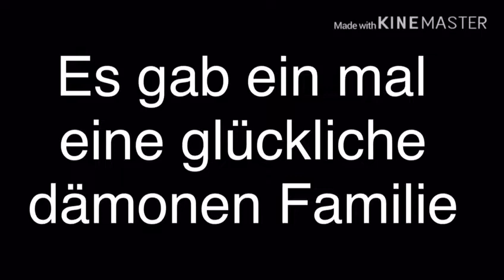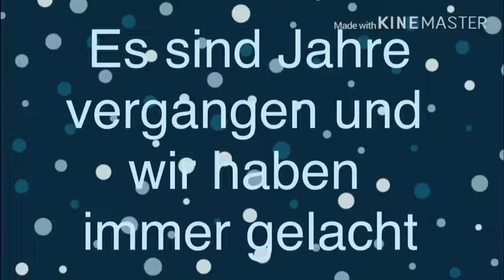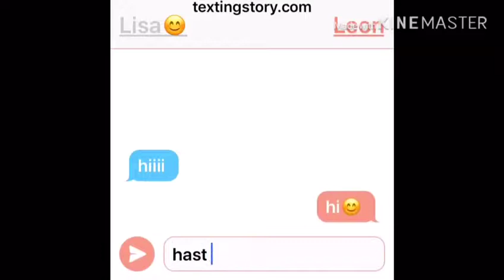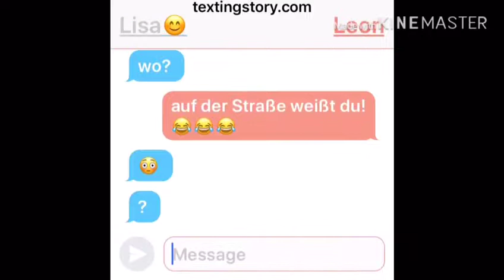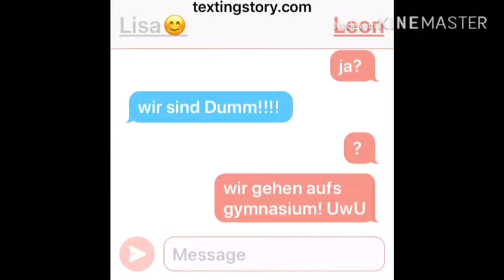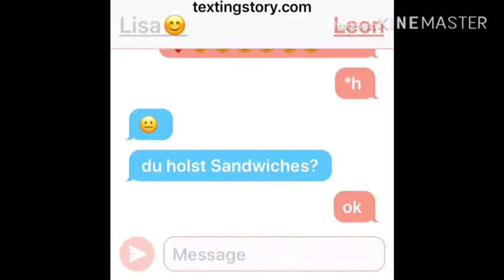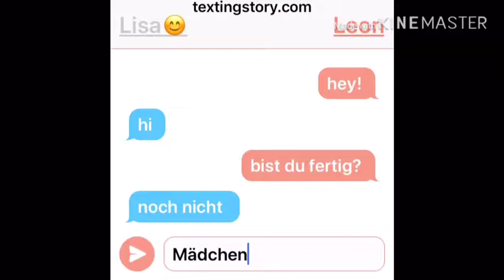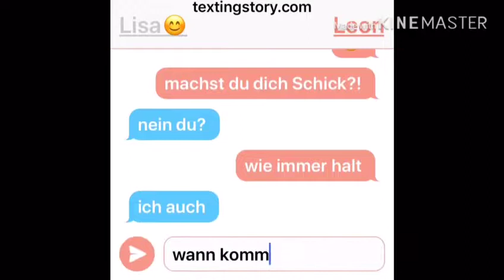Geheime Dämonen /Ep 1/Sky Cloud *¬*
Info an Konakon Izumi, es wird doch eine Serie !😅❤
HEL❤
~Sky Cloud💙😝